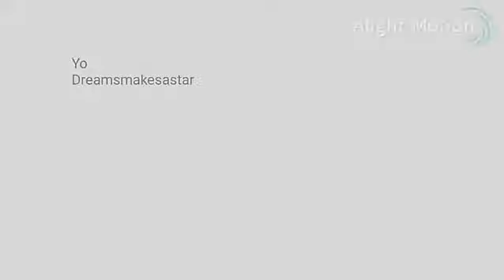What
Coming Soon To A Theater Near.

Lets take a journey in a place...

You meet this guy.. Coming Soon this film has not been Rated.